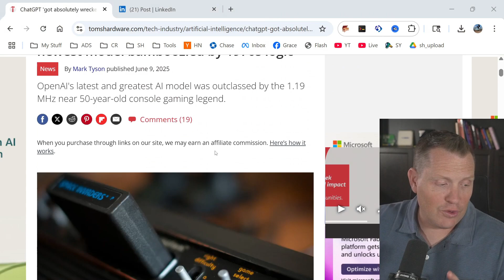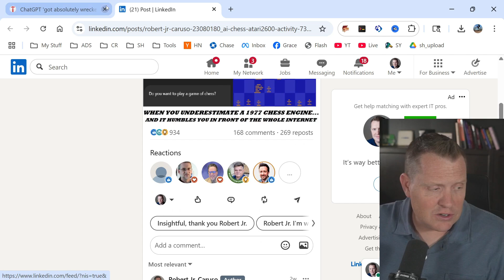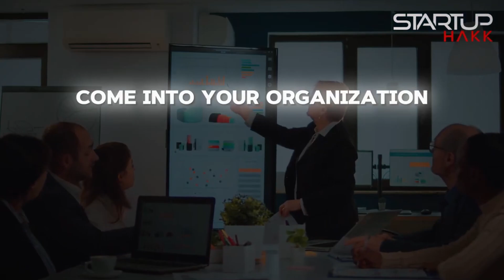AI Bubble Bursts: 50-Year-Old Atari Beats ChatGPT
Chapters:
0:00 - Intro Atari Beats ChatGPT - The AI Bubble Bursts?
1:00 - The David vs. Goliath Chess Match Explained
3:15 - The Pattern Recognition Trap of LLMs
5:00 - Understanding Model Overfitting & Real-World Failure
7:05 - The Model Collapse Crisis: AI Eating Itself
9:10 - The Looming Data Starvation Reality
11:00 - The Diminishing Returns Wall for AI
12:30 - The Statistical Approximation Problem: Why AI Fails at Logic
14:00 - Financial Bubble Implications & Reliable Solutions
15:30 - Outro: What Are Your Thoughts?

Infrastructure architect Robert Caruso decided to pit ChatGPT against the Atari 2600's Video Chess game, expecting an easy victory for modern AI
The Atari 2600 runs on a MOS Technology 6507 processor at 1.19MHz with just 128 bytes of RAM - your smartphone is literally thousands of times more powerful
ChatGPT confused rooks for bishops, forgot where its own pieces were, and made moves that would "get laughed out of a 3rd grade chess club"
For 90 minutes, Caruso had to stop ChatGPT from making illegal moves and correct its board awareness multiple times per turn
The ancient chess engine only thinks one to two moves ahead, yet consistently outplayed an AI trained on more computing power than existed in 1997
ChatGPT eventually conceded defeat to a machine with the processing power of what Caruso called "a soggy sandwich"
This embarrassing loss reveals the fundamental difference between actual logic and statistical pattern matching that powers modern LLMs
ChatGPT excels at generating human-like text because it learned patterns from billions of sentences, but chess requires spatial reasoning and rule-following
The Atari chess program was built from the ground up to play chess with clear logic and rules, while ChatGPT just predicts the most probable next token
Modern AI systems are essentially very sophisticated autocomplete engines - they don't actually understand the games they're trying to play
When you remove ChatGPT from its comfort zone of text generation, it becomes obvious that it lacks the fundamental reasoning we thought it possessed
This is why AI can write poetry about chess strategy but can't actually execute that strategy on a real board